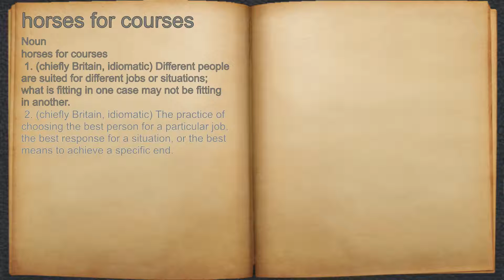What does horses for courses mean?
A spoken definition of horses for courses.

Intro Sound:
Typewriter - Tamskp